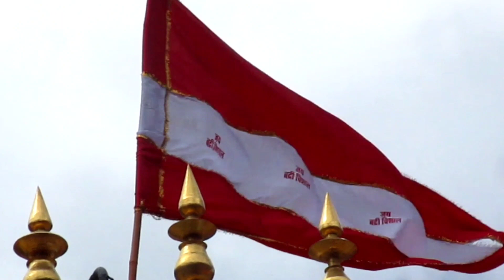Badrinath Mandir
Uttarakhand is called as a Dev Bhoomi.Badrinath or Badrinarayana Temple is a Hindu temple dedicated to Vishnu. It is situated in the town of Badrinath in Uttarakhand.